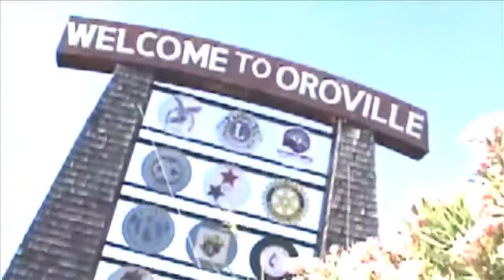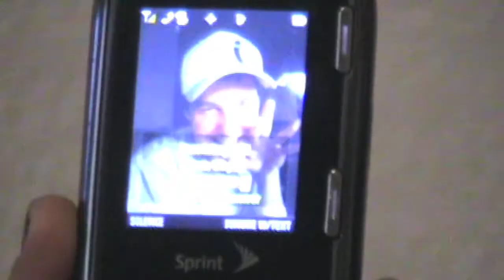GNN Action News: Episode 15 - The Shameless "Office" Rip-off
We apologize for this week's episode: not only did Chet decide it is no longer necessary to style his hair; someone hacked into our live feed after our control room guy fell asleep.

We'll do better next week. Maybe.